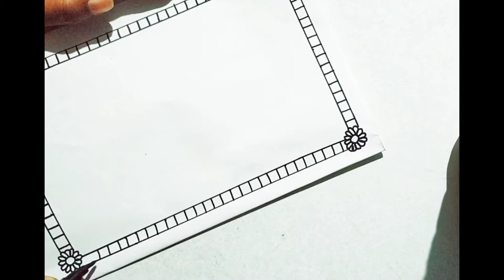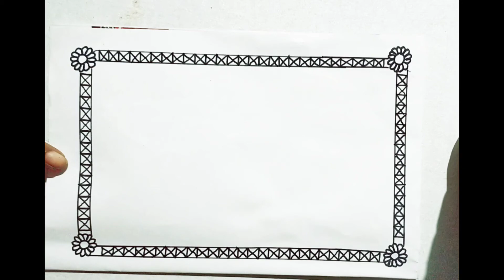Easy border design/ project design newstyle project design.